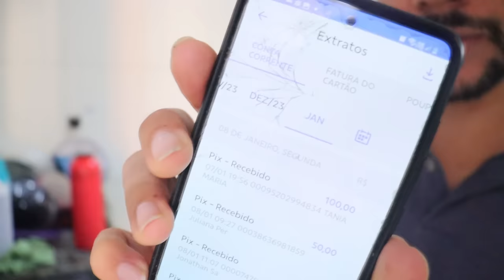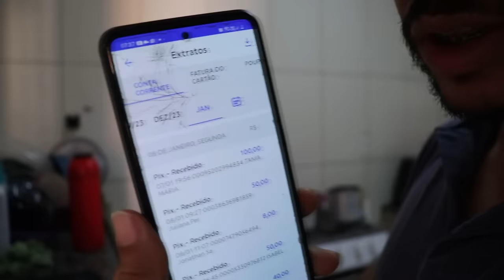O Cachorrinho hoje de manhã foi levado....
Pix para a causa

conta 9.290-8
agência 0438-3
Francisco Alves

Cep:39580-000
Francisco Sá MG
Francisco Alves